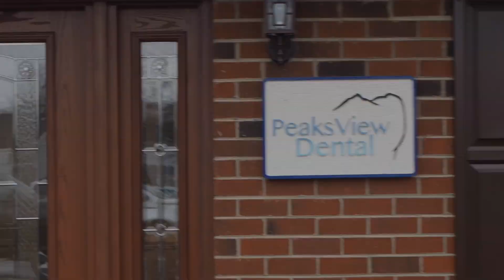Dental Assisting II Dr Peaks View Dental